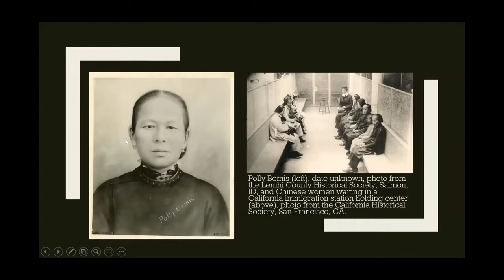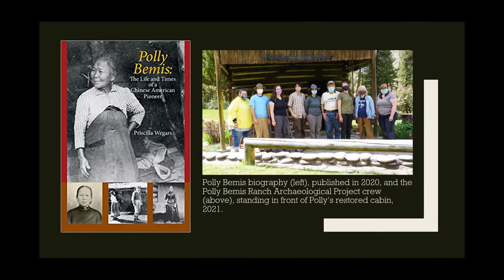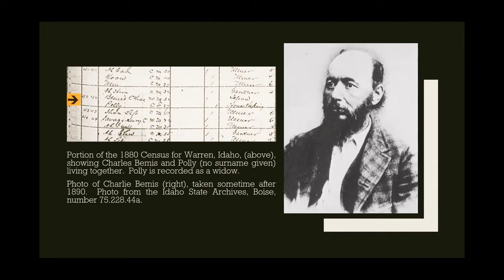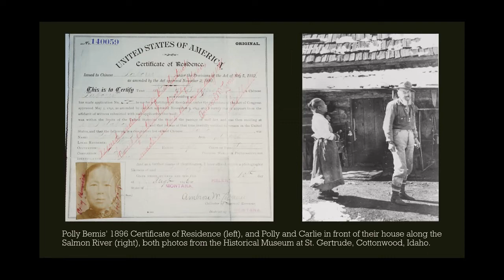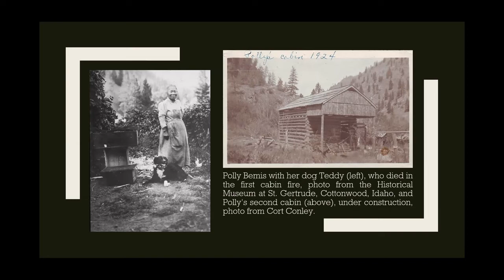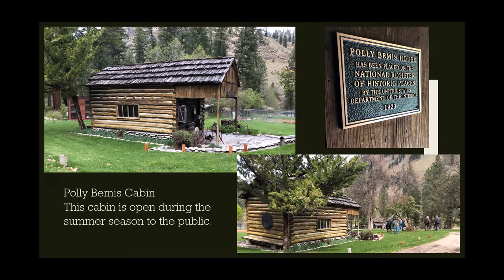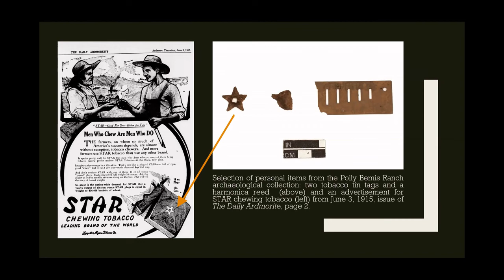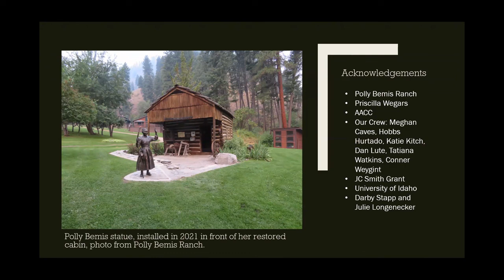The Polly Bemis Ranch Archaeological Project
The Polly Bemis Ranch Archaeological Project: Revisiting Idaho's Most Famous Chinese American Pioneer

By: Renae Campbell and Molly Swords
University of Idaho, Asian American Comparative Collection